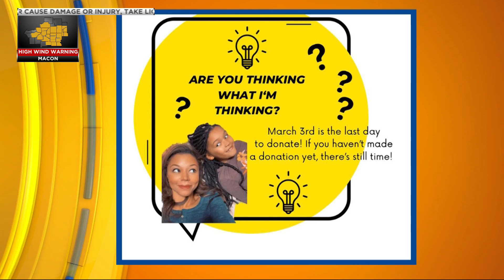ciLiving Raising Money for The American Heart Association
Amazing kid in our community set out to reach a fundraising goal for The American Heart Association and has far surpassed her goal!